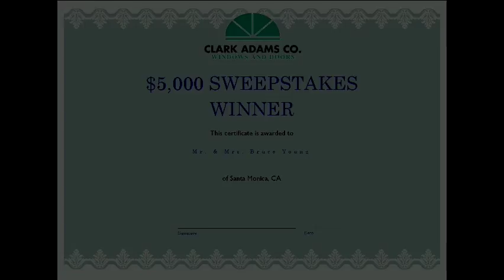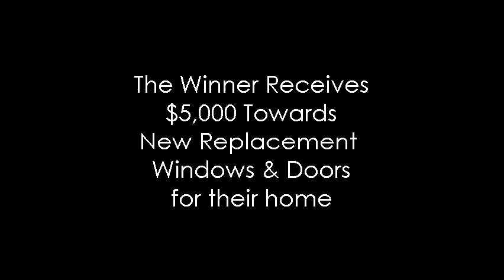2011 Clark Adams Co. Renewal by Andersen Sweepstakes Grand Prize Winners.avi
On January 17th, 2012 Clark Adams, Owner & General Manager of Clark Adams Co. Windows & Door of Los Angeles presented the annual $5,000 Sweepstakes Grand Prize to the winners.  The winners had purchased windows & a door from Clark Adams Co. back in February of 2011 and entered the drawing at that time.  When the call was placed to the winners, they didn't believe it.  After much convincing the couple realized it was true, they had won the $5,000 towards new windows & doors.  Clark Adams presents the award to the winners.